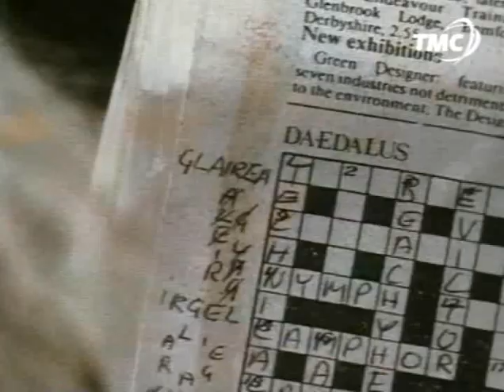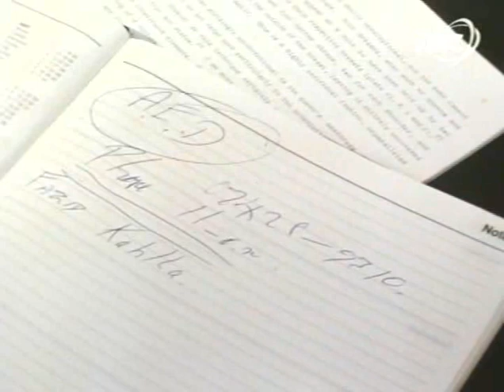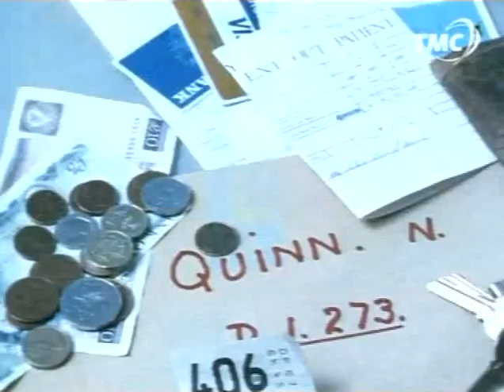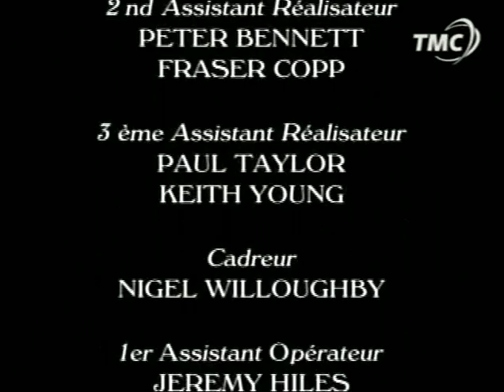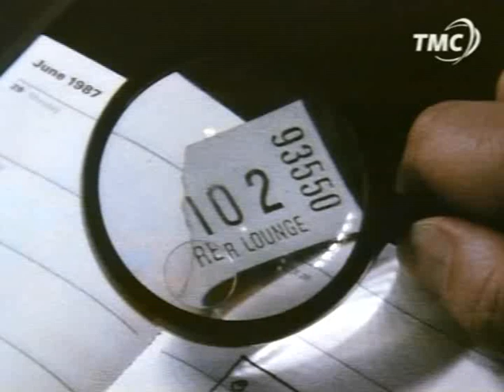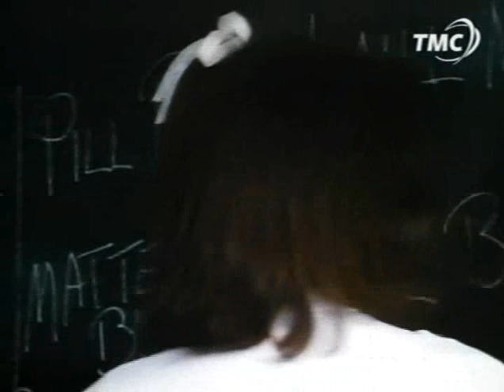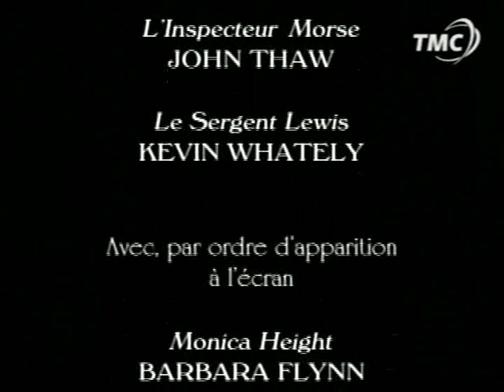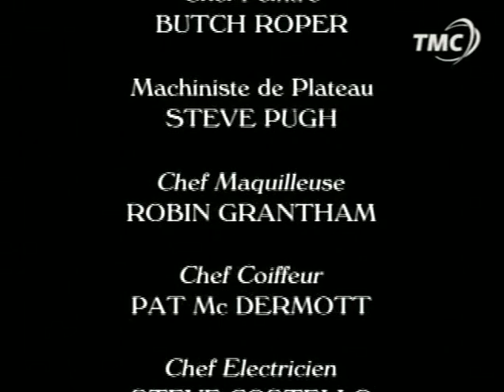Inspecteur Morse 2 ème épisode saison 1. Le monde silencieux de Nicholas Quinn